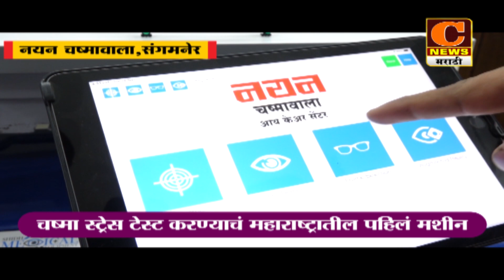अहमदनगर - अक्षय कर्डिलेंसह ६०-७० जणांवर मारहाण आणि दगडफेकीचा गुन्हा दाखल